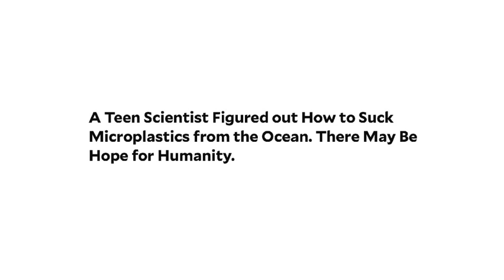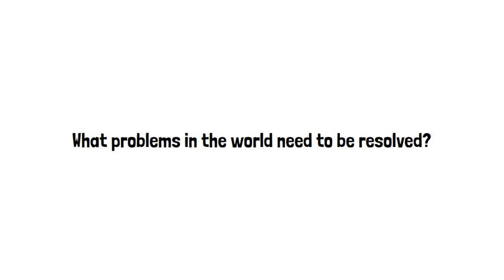Invent Something That Will Help Humanity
Can your students invent something to help humanity? Worksheet with QR code is provided.

Here is your task. Invent something that will help mankind. Perhaps you could create a better machine or system for cleaning plastic out of our oceans? Or maybe you could envision a safer, cleaner and more efficient public transportation system? Whatever idea you come up with, dare to be a visionary. Be specific about your invention. Explain how your robot is going to suck microplastics from the depths of the ocean. What kind of energy is going to power the new public transportation system? Be creative with your ideas.

Author Malcolm Gladwell says “the visionary starts with a clean sheet of paper, and reimagines the world.

So take out your paper, or floating non-contact keyboard you created to eliminate carpal tunnel, and imagine a problem humans face that needs to be resolved. Then invent something to solve that problem to create a brighter and better future.

👉👉👉Support Tolentino Teaching by buying mugs, t-shirts, notebooks and more!

► Try Audible and Get Two Free Audiobooks